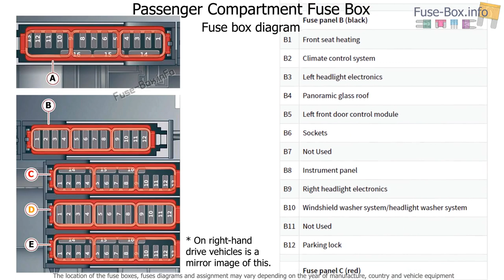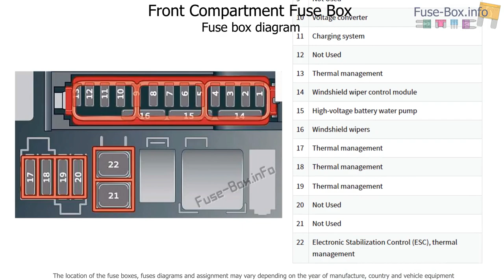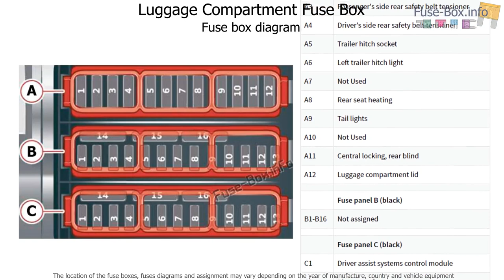Fuse box location and diagrams: Audi e-tron (2019-2020...)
Fuse box diagrams (location and assignment of electrical fuses) Audi e-tron (2019, 2020...).